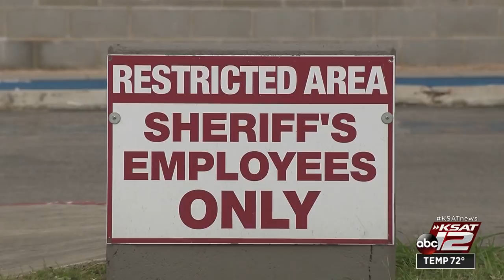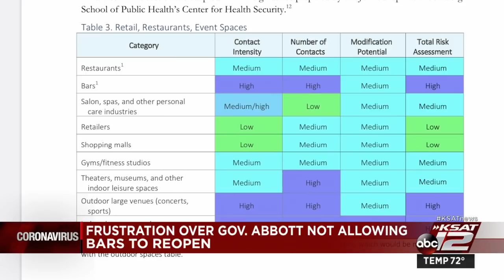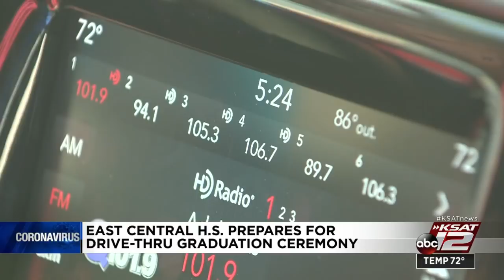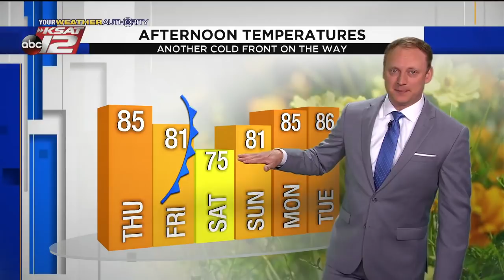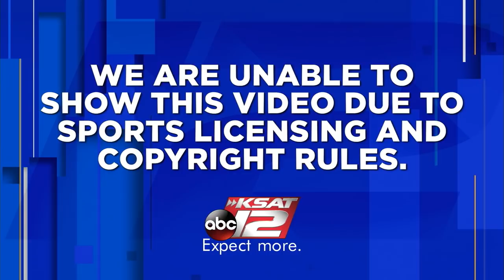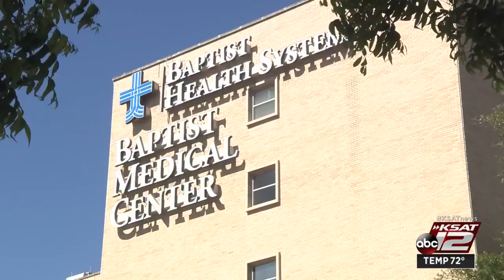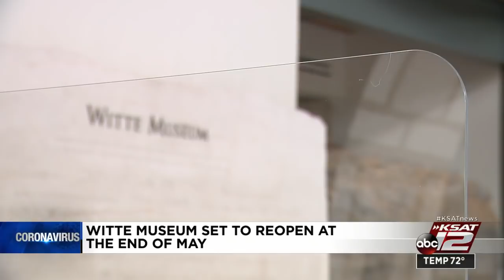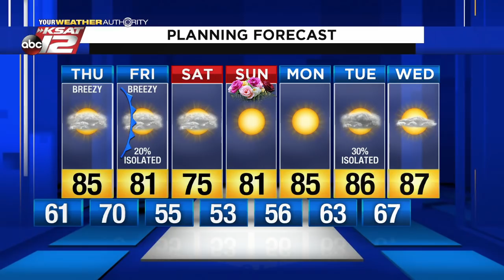KSAT 12 News Nightbeat : May 06, 2020